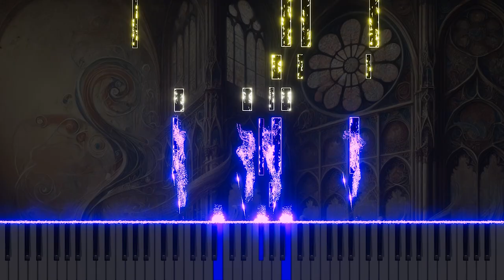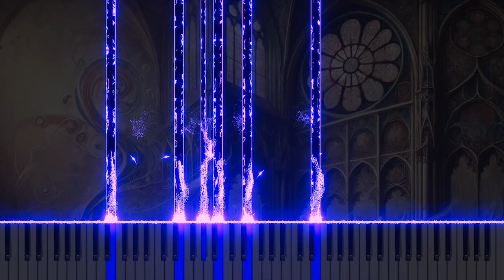Bach BWV9 'Ob sich's anließ, als woll't er nicht' - Organ Arrangement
Experience the profound organ arrangement of Johann Sebastian Bach's chorale 'Ob sich's anließ, als woll't er nicht' from Cantata No.9, BWV9. This chorale, originally composed to convey trust in divine providence even in times of doubt, is beautifully enhanced by the rich, resonant tones of the organ. The arrangement captures the spiritual depth and contemplative nature of Bach’s work, emphasizing the themes of faith and perseverance. Discover this moving piece on YouTube, where the organ’s majestic harmonies bring new life to a timeless message of hope and trust.